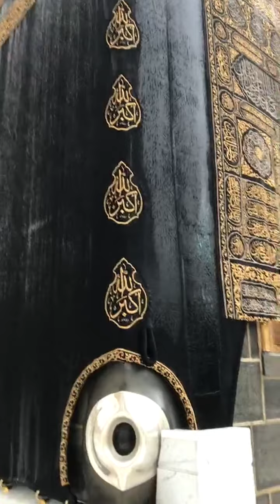Ka'bah 2021 Rain beautiful